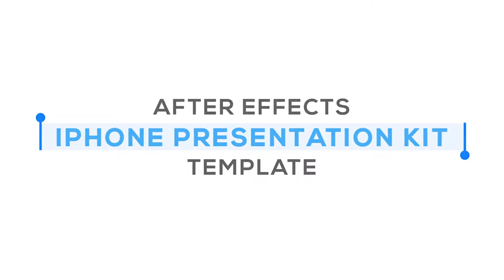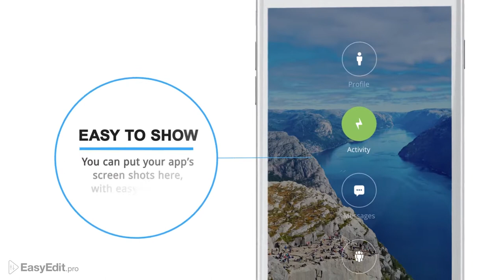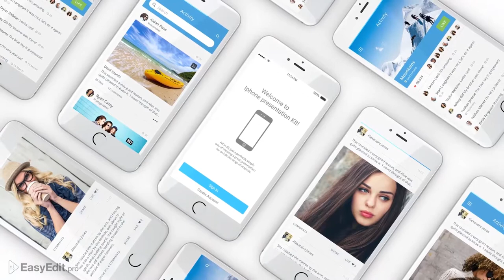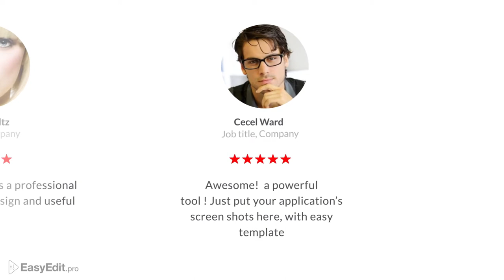Phone Presentation Kit After Effects Template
Main features:
The template has modular structure ? easy change duration and duplicate
Alpha IN and OUT
Tutorial included
Image or video used on screens are not included

promotional videos
product demo
marketing videos
sales videos